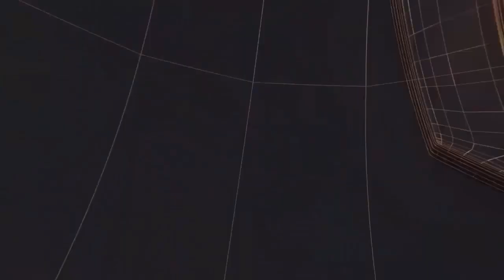बीकानेर से सीमा सुरक्षा बल के जवान ने टीम ऑवर फॉर नेशन के साथ मिलकर चलाया सफाई अभियान - TODAY24NEWS